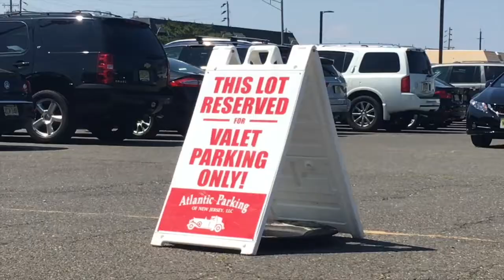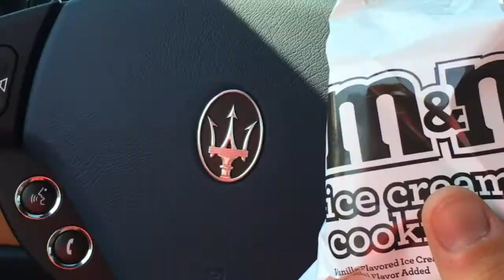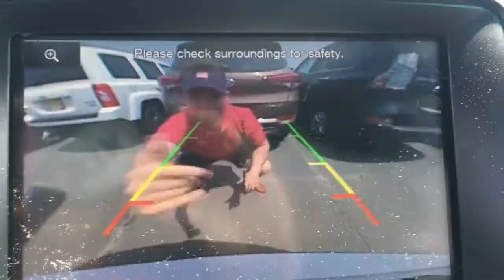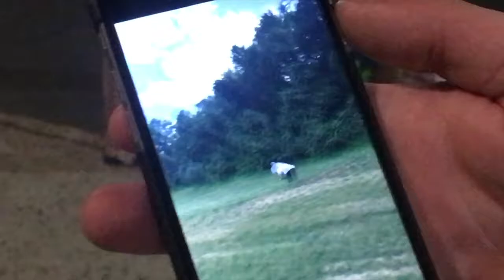Atlantic Parking: DriftWood Day In The Life: Part 3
June/July 2016